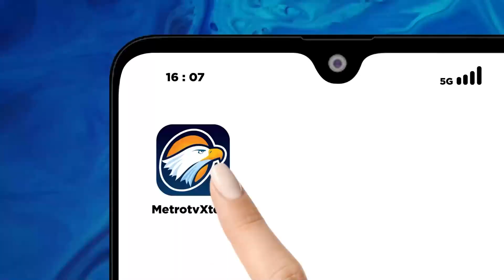Pengukuhan Praja IPDN Kemendagri Angkatan ke XXXV - [Metro Pagi Primetime]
MetroTV, Pengukuhan Praja IPDN - Kemendagri angkatan ke-35 berlangsung pada hari Kamis 3 Oktober 2024. Pengukuhan praja pratama IPDN - Kemendagri ini ditandai dengan penyematan tanda pangkat dan lencana kemendagri kepada perwakilan praja dan dilanjutkan dengan pengucapan kode penghormatan praja.